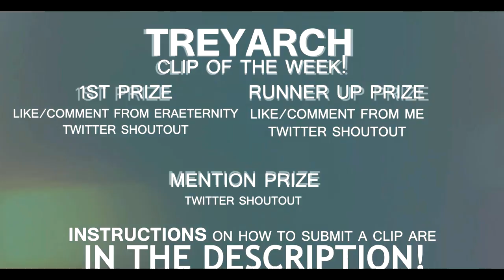Obey Teds: Treyarch Clip of the Week #9! [qp]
back to [qp] clips this week guys

RULES FOR CLIP SUBMISSION:
Inbox me with a YouTube Link.
Clip MUST use [qp] clantag!
Clip MUST be UNSETUP.
Clip MUST be on a TREYARCH game.